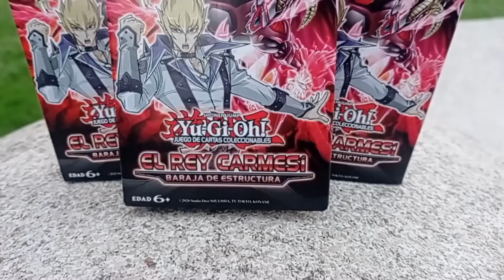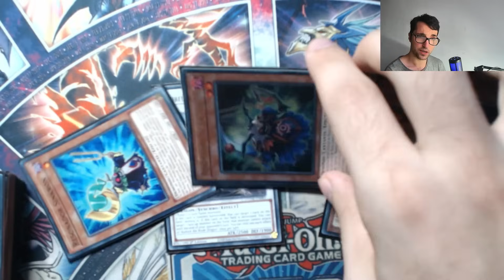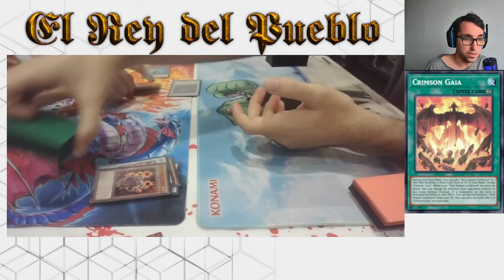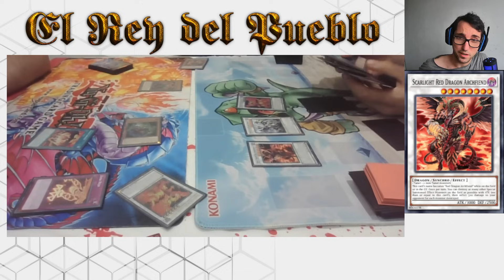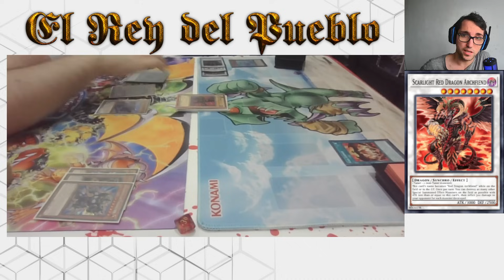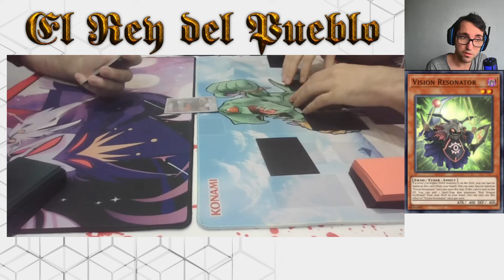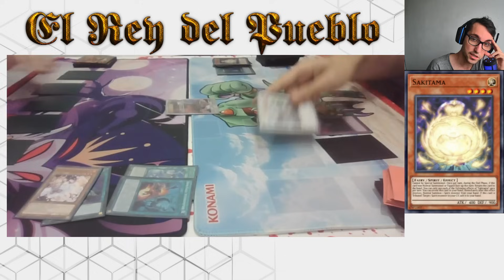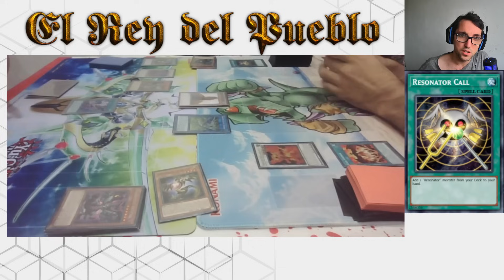YUGIOH | ¿GANARÉ EL TORNEO CON 40$? FT RED DRAGON ARCHFIEND | EL REY DEL PUEBLO CAP 2